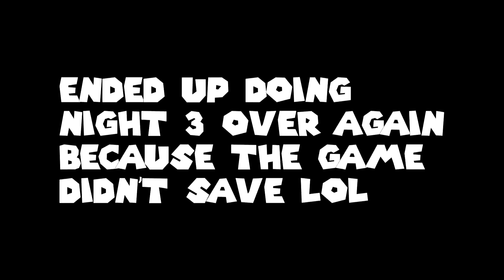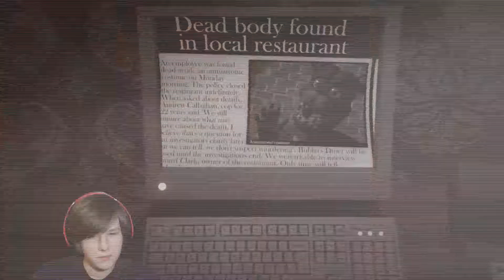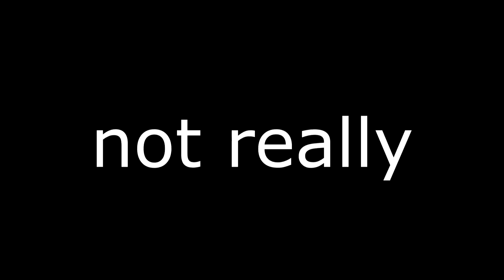(KILLING BUBTRAP!) Bubba's Diner Nights 3-5 - Part 2 ENDING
YoU wOn’T gEt aWaY tHiS tImE

Welcome everyone to my second video on my video of Bubba’s Diner!

DO NOT REQUEST NOT SCARY VIDEOS OR YOU WILL BE BLOCKED

This is the place you can go for daily gaming videos, reactions, not scaries, and other random stuff! Pretty much Five Nights at Freddy’s related. And be sure to leave a like as well! Take care!!! 😘😘😘